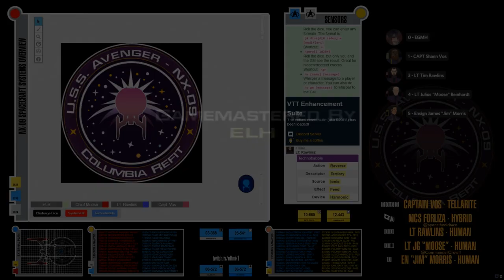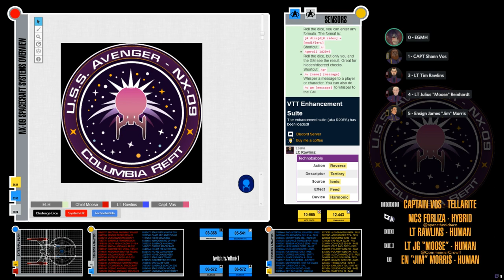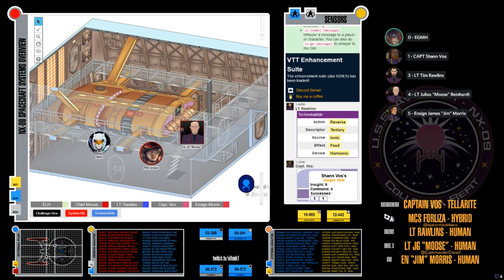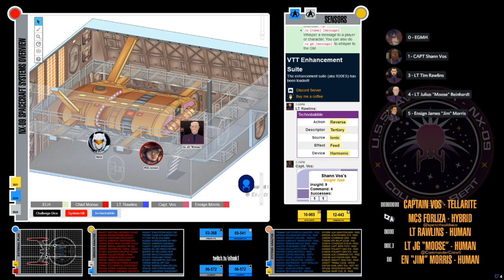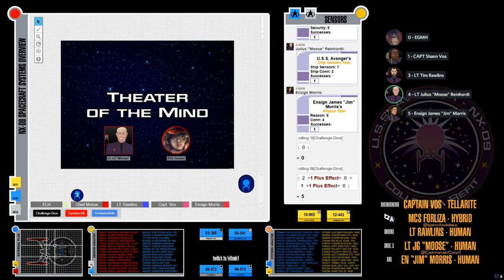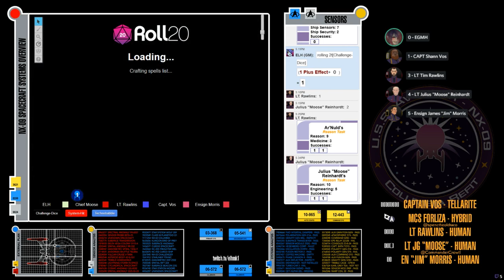Star Trek Adventures: Avenger - Session 5: God Complex pt. 2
Join the crew of the Avenger as the crew continues to investigate a Vulcan crew gone missing.

If you want to catch the stream live, it's Sundays at 3:15pm EST on my twitch channel